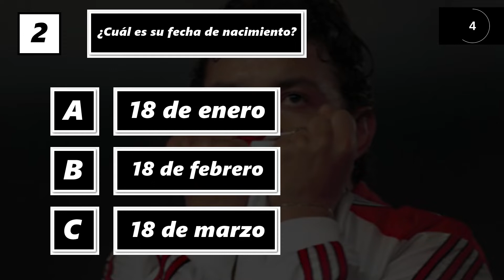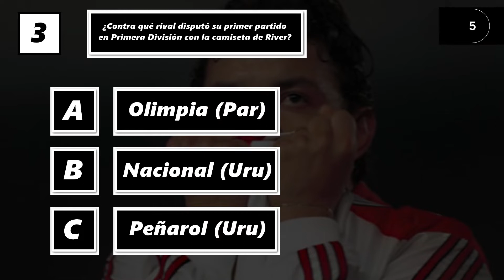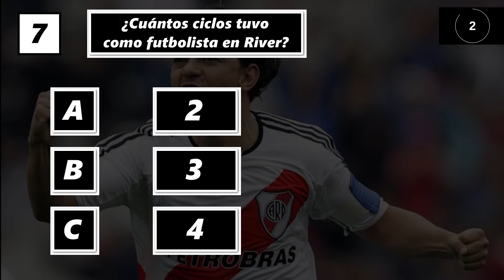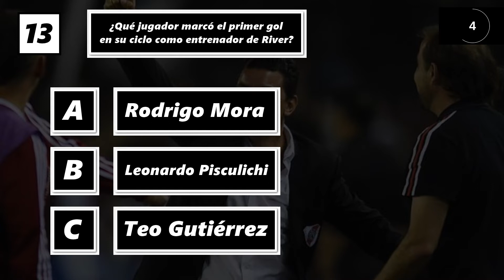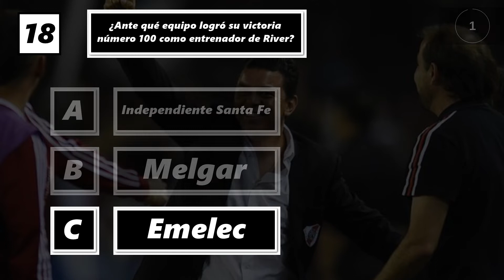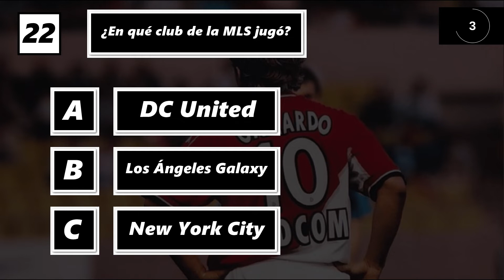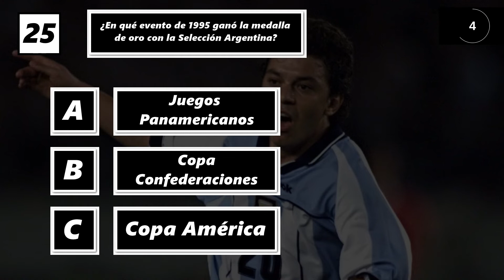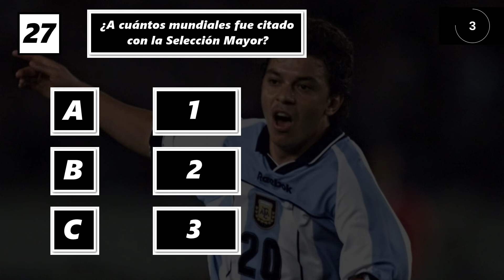¿Cuánto sabes? | MARCELO GALLARDO | Trivia: Quiz en Español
Demuestra todos tus conocimientos y responde estas 30 preguntas sobre la carrera deportiva (como jugador y DT) de Marcelo Gallardo.